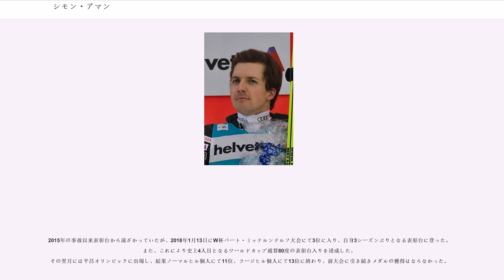シモン・アマン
シモン・アマン ("Simon Ammann"、1981年6月25日 - ) は、スイスのスキージャンプ選手。身長172cm、体重58kg。愛称は「Simi (シミー)」。

スイス東部、ザンクト・ガレン州グラブス村で、酪農を営む父ハインリッヒ、母マルグリットの間に、5人兄弟の真ん中として生まれる。少年時代、アルペンスキー選手を目指し、チーム入りを希望するが、体重が軽すぎるという理由で断られる。地元で開催されたジャンプ大会に飛び込みで参加、優勝し、以後ジャンプ競技に取り組む。
身長によってスキー板の長さが限られるジャンプ競技では一般的に180cmを超える長身選手が有利とされるが、172cmというジャンプ選手としては恵まれない体格にも関わらず、その卓抜したバランス感覚を武器としてジャンプ競技を勝ち抜いている。

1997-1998シーズンにスキージャンプ・ワールドカップにデビュー。16歳で出場した1998年長野オリンピックは、ノーマルヒル35位、ラージヒル39位となる。

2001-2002シーズンは序盤好調で12月中のワールドカップで初表彰台を含む4度の表彰台入り (ただし優勝は無かった)。ソルトレークシティオリンピック直前の2002年1月11日、W杯ヴィリンゲン大会の公式練習中に、空中でバランスを崩して頭から地面に突っ込んで脳震盪を起こし、むちうちになって首にコルセットをつけるほどの怪我を負った。五輪出場が危ぶまれたが、復帰し出場する。2月10日のノーマルヒル決勝は、1回目98メートル、2回目98.5メートルで、優勝候補のアダム・マリシュ () と6点差、スヴェン・ハンナバルト () と1.5点差となる269.0点で金メダル、スイス人でジャンプ競技の金メダルは初であった。2月13日に行われたラージヒル決勝でも、1回目132.5メートル、2回目は最長不倒の133メートルを飛び合計281.4点で金メダルを獲得。1988年カルガリーオリンピックのマッチ・ニッカネン () 以来史上2人目の個人2冠となった。2月18日の団体では7位で、ニッカネン以来の3冠はならなかった。
この活躍で2002年のスイス・スポーツパーソナリティ・オブ・ザ・イヤーを受賞した。
国際スキー連盟のジャンプ競技運営責任者ヴァルター・ホーファーはアマンを「スキー界のハリー・ポッターだ」と述べた。ワールドカップ初優勝は五輪後の3月17日ホルメンコーレン大会であげた。

しかしこの2冠のあと数シーズンはさほど目立った成績は残せず、2006年トリノオリンピックはノーマルヒル38位、ラージヒル15位であった。

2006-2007シーズンは、ワールドカップで12月に5シーズンぶりの通算2勝目を記録するなど好調であった。2007年ノルディックスキー世界選手権では2月24日に大倉山ジャンプ競技場で行われたラージヒル個人で優勝、翌日同所で行われたラージヒル団体でもスイスは表彰台に上れなかったもののアマン自身は2本とも大倉山のヒルサイズ134メートルを越えるジャンプをする。3月3日に行われたノーマルヒル個人でも銀メダルを獲得した。さらにホルメンコーレン大会で勝利するなどしてワールドカップ総合3位に躍進した。

2006年からスイス連邦工科大学チューリッヒ校に通学する。2007年にホルメンコーレン・メダルを受章。

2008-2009シーズンは開幕から好調で12月までに5勝を挙げ、それ以外でも2位8回、3位4回でシーズン17回の表彰台入りした。しかし1月以降はグレゴア・シュリーレンツァウアー () が6連勝するなど調子を上げ、当時の新記録となるシーズン13勝を挙げたために、総合2位に終わった。

2009年5月にのミディアムヒル (HS77) にアマンの名が冠され、同時にラージヒル (HS117) にはアンドレアス・キュッテルの名が冠された。

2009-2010シーズンも開幕から好調で、前年同様シュリーレンツァウアーと激しくワールドカップ総合1位を争い、トップで迎えたバンクーバーオリンピックでは、個人ノーマルヒル及びラージヒルですべてのジャンプで最長不倒距離を記録して優勝、ソルトレークシティオリンピック以来の個人二冠となる。オリンピックジャンプ競技での個人2冠の2回達成は史上初である。
オリンピック後も好調を...